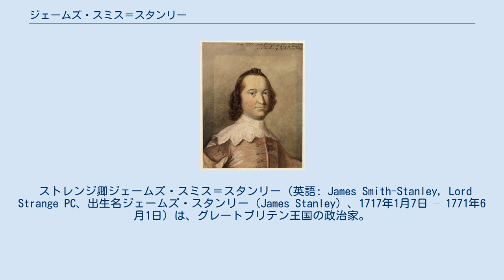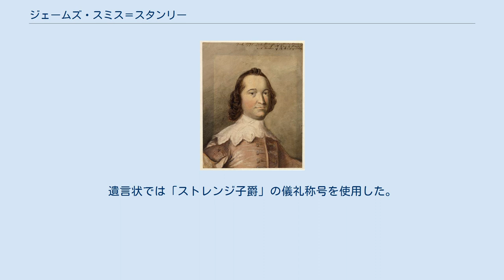ジェームズ・スミス＝スタンリー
1749年頃の肖像画。
 ストレンジ卿ジェームズ・スミス＝スタンリー（英語: James Smith-Stanley, Lord Strange PC、出生名ジェームズ・スタンリー（James Stanley）、1717年1月7日 – 1771年6月1日）は、グレートブリテン王国の政治家。
ランカスター公領大臣を務めた（在任：1761年 – 1771年）。
「ストレンジ卿」の儀礼称号を使用したが、実際にはストレンジ男爵の継承権を有さず、僭称だった。
 第5代準男爵サー・エドワード・スタンリー（後の第11代ダービー伯爵）とエリザベス・ヘスキス（Elizabeth Hesketh、1694年8月29日 – 1776年2月24日、ロバート・ヘスキスの娘）の息子として、1717年1月7日に生まれ、29日にプレストンで洗礼を受けた。
1729年にウェストミンスター・スクールに入学、1735年にライデン大学に進学したのち、1737年頃にグランドツアーに出た。
 ダービー伯爵家はランカシャー選挙区で1議席を支配するほどの影響力を有したものの、1736年に10代伯爵ジェームズ・スタンリーが死去すると、それまでの議員だった5代準男爵サー・エドワード・スタンリーが爵位を継承して11代伯爵になった。
これにより補欠選挙が行われたが、11代伯爵の長男にあたるストレンジ卿が未成年だったため、ダービー伯爵家は候補者を出せず、議席をトーリー党のピーター・ボールドに奪われた。
そして、1741年イギリス総選挙ではストレンジ卿が成人していたため出馬し、無投票で庶民院議員に当選した。
以降1771年に死去するまで同選挙区で再選を繰り返した。
 議会では無所属として行動したが、ホレス・ウォルポールは1749年に「全般的にはトーリー党側で投票している」と記述している。
1744年のフランスによるイギリス侵攻計画や1745年ジャコバイト蜂起ではハノーヴァー朝を支持したが、部隊招集に向けた募金を「チャールズ1世の暴挙に例えて」反対した。
以降もヘンリー・ペラムの首相期には野党の立場を維持したが、1751年に政府が主張した土地税率据え置きに賛成した。
 1757年初に行われたジョン・ビングの軍法会議に関する弁論ではビング側に立ち、軍法会議の裁判官を批判した。
同年4月と6月の2度にわたり、ヘンリー・フォックスが組閣を試みたとき、ストレンジ卿はフォックスの組閣が失敗すると見抜いて、自身がかねてより望んでいたランカスター公領大臣への就任を辞退した。
同年から1771年までランカシャー統監を務めた。
 1761年12月に大ピット派議員ジョージ・クックが提出した動議に賛成したことで国王ジョージ3世が（北部担当国務大臣の第3代ビュート伯爵ジョン・ステュアートへの手紙で）不快感を示したが、翌年5月までにストレンジ卿のランカスター公領大臣就任が議論されるようになり、11月に第9代キノール伯爵トマス・ヘイがランカスター公領大臣から辞任するとストレンジ卿は12月にその後任に任命され、同12月15日に枢密顧問官に任命された。
しかし、大臣としての賃金1,200ポンドの受け取りを拒否し、宮廷から距離を置いたほか、与党側に立つことをせず無所属議員を貫き通し、ジョン・ウィルクスの誹謗文書事件では首相ジョージ・グレンヴィルと同じくウィルクスを批判したものの、批判の内容は異なったという。
 第1次ロッキンガム侯爵内閣期（1765年 – 1766年）には1765年印紙法の廃止に反対票を投じ、チャタム伯爵内閣期（1766年 – 1768年）では与党側に立ったとされ、グラフトン公爵内閣期（1768年 – 1770年）ではウィルクスの庶民院議員就任に強硬に反対し、ノース内閣期（1770年 – 1782年）ではロンドン市長ブラス・クロスビーによる議事録出版問題をめぐりクロスビーのロンドン塔投獄を支持したとされる。
 1771年6月1日にバースで卒中を起こして死去、オームズカークで埋葬された。
父に先だって死去しており、爵位を継承することはなかった。
遺言状では「ストレンジ子爵」の儀礼称号を使用した。
 1747年3月17日、ルーシー・スミス（Lucy Smith、1759年2月5日没、ヒュー・...